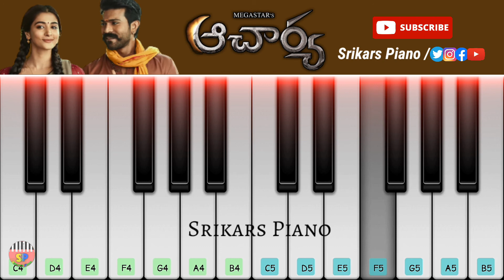Neelambari Song Piano Tutorial ||Acharya || Ram charan || Pooja hedge || Chiranjeevi || Mani Sharma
Hello Guys!!
This Is the Piano Tutorial Of the Song
From The Film
Directed By
Singers - anuragkulkarni &
Lyrics By